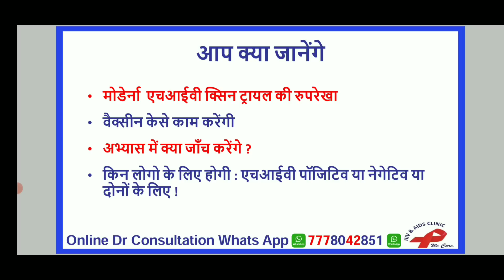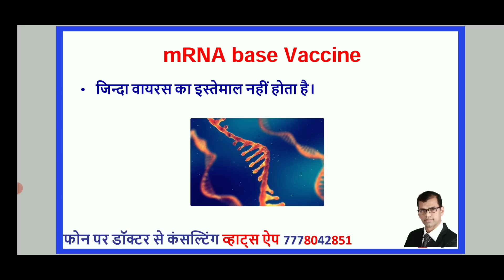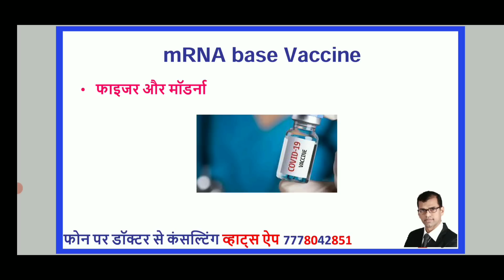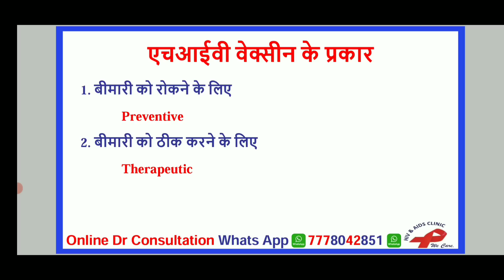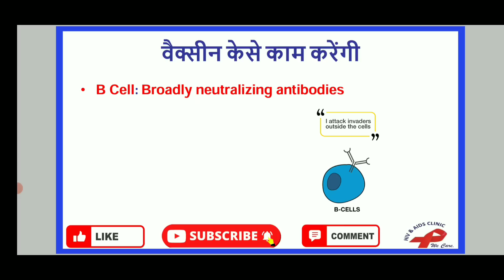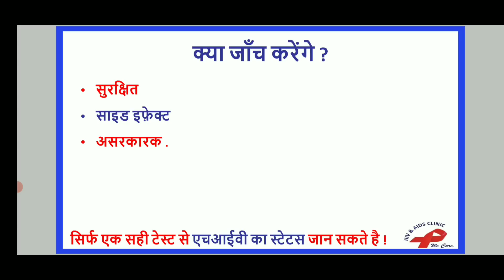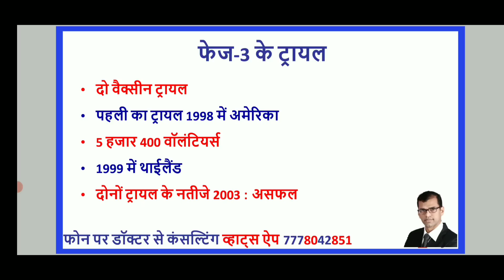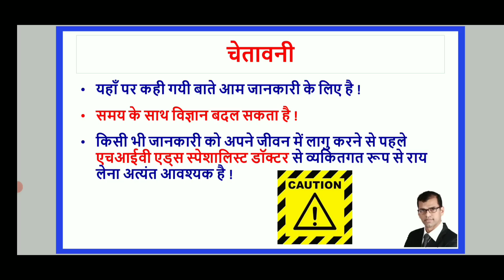HIV Vaccine in hindi moderna trail latest news today update research cure development in hindi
2030 तक भारत में एचआईवी महामारी का अंत करने के लिए कृप्या इस मुहीम से जुड़ कर सपोर्ट कर ने के लिए Google प्रोफाइल पर 5 स्टार ⭐⭐⭐⭐⭐ REVIEW  दे  | धन्यवाद

0:00 moderna hiv vaccine in hindi
0:42 40 years of hiv
1:11 moderna hiv vaccine
1:23 moderna hiv shot
1:37 moderna hiv vaccine mrna
2:35 hiv moderna vaccine trial
5:24 mrna 1644
5:44 hiv attacking the immune system
6:47 broadly neutralizing antibodies